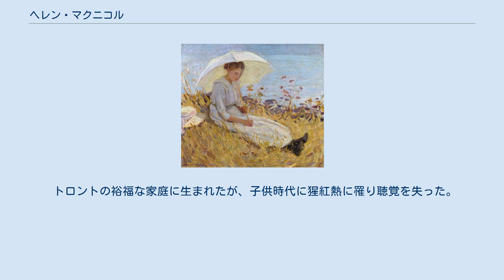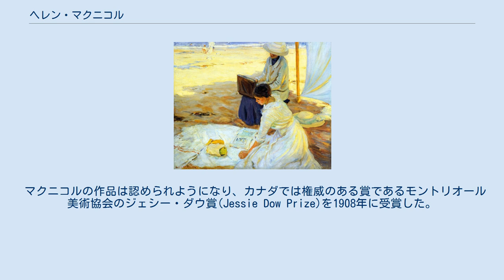ヘレン・マクニコル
ヘレン・マクニコル（Helen Galloway McNicoll、1879年12月14日 - 1915年6月27日）はカナダの画家である。
カナダにおける「印象派」絵画の受容に貢献した。
 トロントの裕福な家庭に生まれたが、子供時代に猩紅熱に罹り聴覚を失った。
1899年から絵画をモントリオールのモントリオール美術協会(Art Association of Montreal)の絵画教室でウィリアム・ブリムナーに学んだ。
その後、イギリスに渡り、ロンドンのスレード美術学校で印象派の画家、フィリップ・ウィルソン・スティーアに学んだ。
多くの芸術家が集まり、「戸外制作」をしていたコーンウォール州のセント・アイヴスを訪れ、イギリスの女流画家、ドロシア・シャープと知り合い、親友となり、その後は一緒にフランスやイタリアを旅し、スタジオを共有したりした。
 マクニコルの作品は認められようになり、カナダでは権威のある賞であるモントリオール美術協会のジェシー・ダウ賞(Jessie Dow Prize)を1908年に受賞した。
1915年にカナダ女性美術協会(Women's Art Association of Canada)の会員になり、1913年にイギリス王立芸術家協会の会員となり、1914年にカナダ王立美術アカデミー(the Royal Canadian Academy of Arts )の準会員に選ばれた。
1915年に35歳で亡くなった。